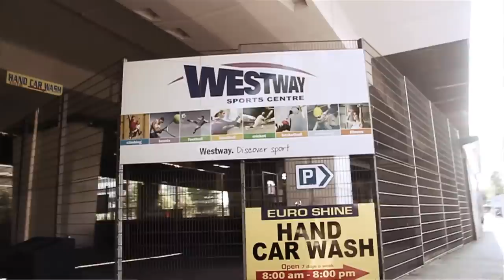Ratlin - Times Of A Good Lad [@ratlin] | Link Up TV